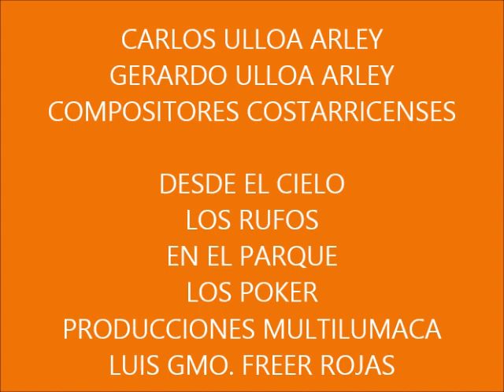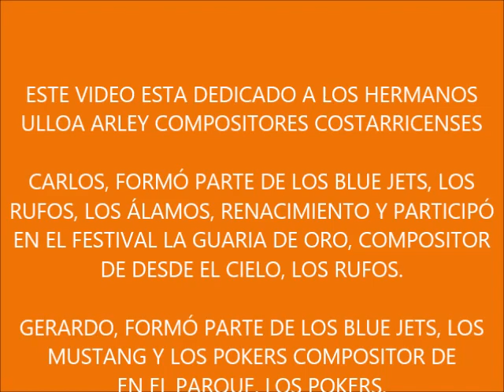CARLOS Y GERARDO ULLOA ARLEY (LOS RUFOS - LOS POKERS)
Los hermanos Carlos y Gerardo Ulloa Arley, músicos costarricenses de los años 60´s, nacidos en la Povincia de Limón, desarrollados en San José, en el Barrio Bolívar, cerca de la Avenida 10, desde jovenes mostraron grandes cualidades y fueron compositores de varios temas que fueron grabados por grupos de la época, Carlos formó parte de TNT Dinamita Boys, Los Blue Jets, Los Rufos, Los Álamos, Renacimiento y participó en el Festival el Grano de Oro también fue profesor.
Gerardo formó parte de TNT Dinamita Boys,  Los Blue Jets, Los Mustang y Los Pokers, sus composiciones fueron grabadas principalmente por el conjunto Los Pokers, del Distrito de Zapote con gran exito.
Al inicio de su carrera musical, contruyeron sus propios amplificadores y guitarras con gran ingenio.
Gracias a INDICA, nos llegan las grabaciones de estos dos compositores costarricenses.
Desde el Cielo con Los Rufos, cantada por Luis Enrique Mejía es de Carlos y En el Parque con Los Pokers,  cantada por Reynaldo Mora es de Gerardo.